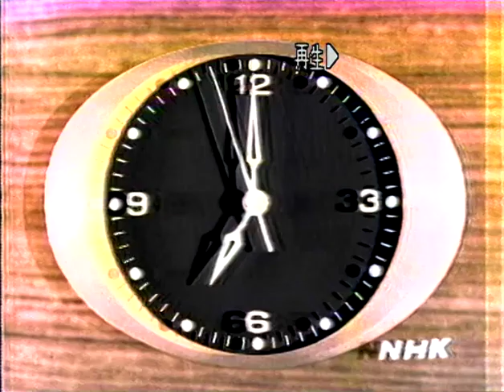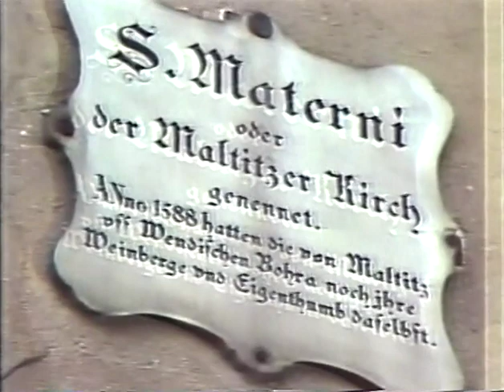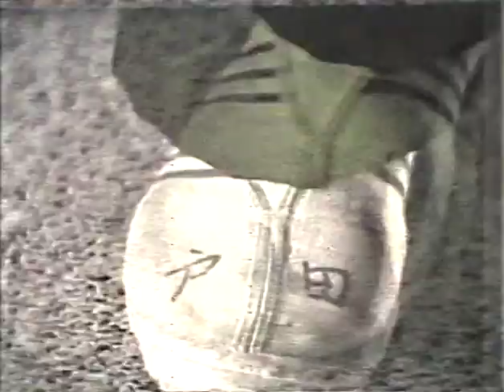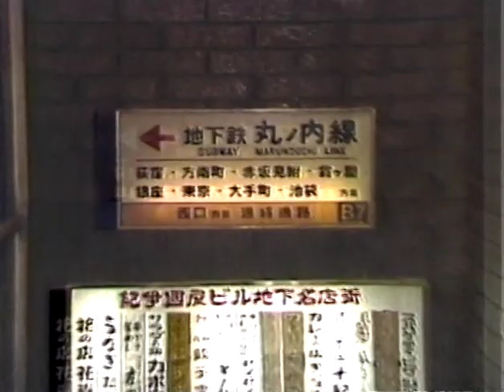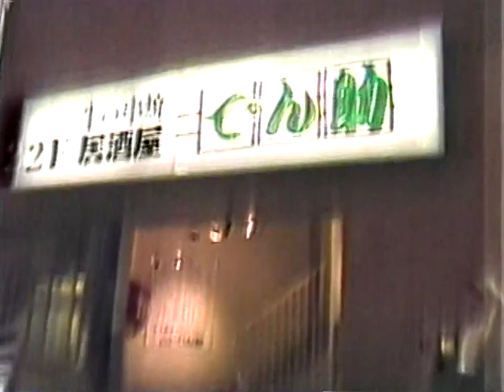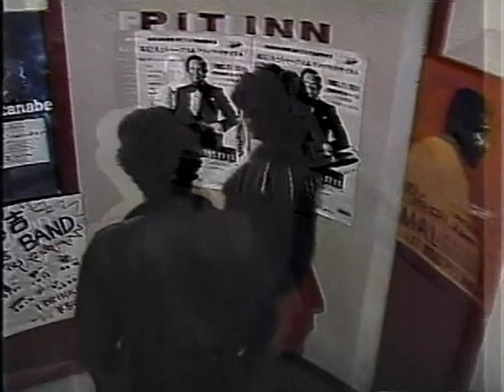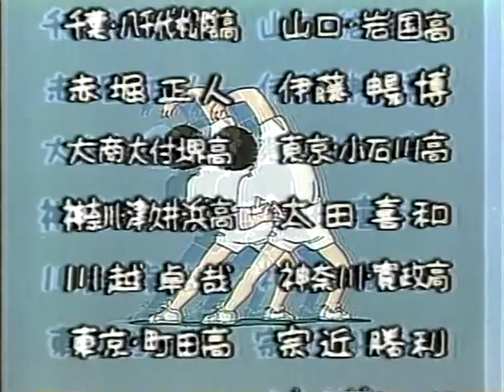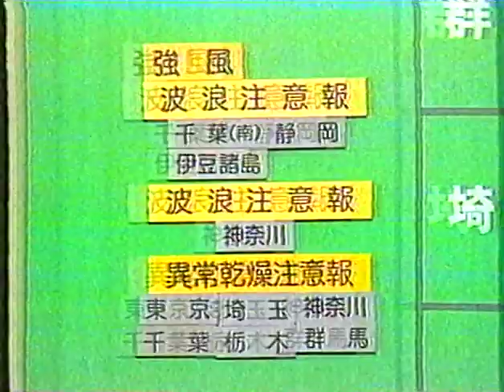You No.77 「 撮った！見せた！ウケた？ ビデオ 」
You 惑星ラスク 森藤誠司さん